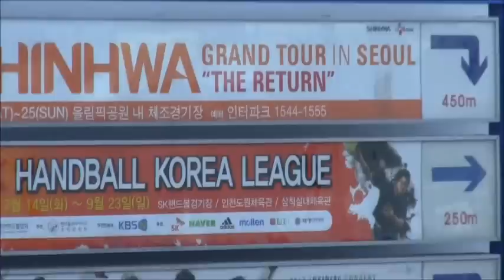Dynamic Daegu 15 - Jog & Shinhwa Concert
On March 11th, a few of us went around Sin-cheon in Daegu to run along the river. It was so nice.

Then, on March 24th, I went to Shinhwa's comeback concert "The Return" by myself in Seoul. It was so good. I wish my friends from back home could have come to see them. I took a lot of HyeSung, Minwoo, and JunJin since I love all of them! And yay for Eric skinship!!!